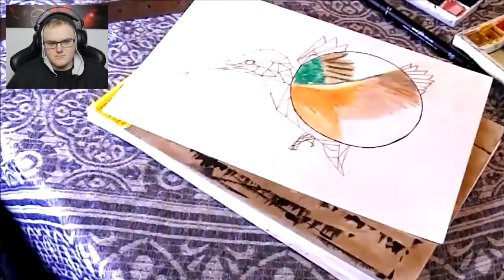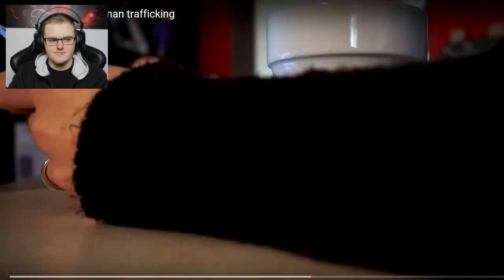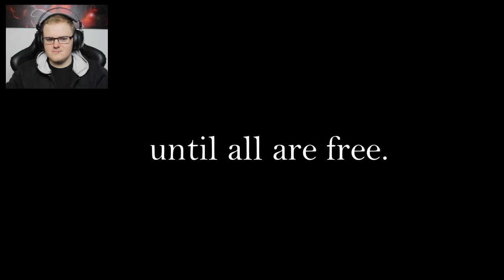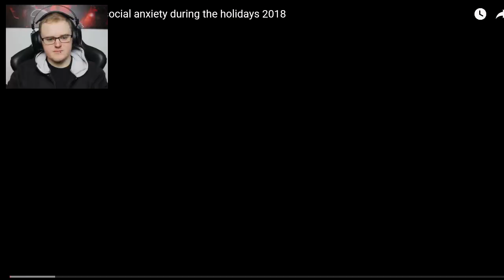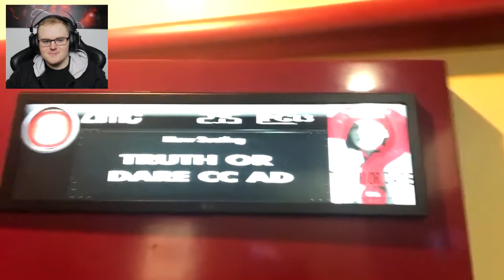Reacting to *SMALL* YouTubers | S1 E3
Join me as i react to small youtubers! will they be the next PewDiePie or T-Series?

Thank You to everyone who provided their channels!

Links to the channels i reacted to are below:

Captain Clover

Philippas Art Space

My Life as Macy

Shannon Milburn

That0n3GuyKnows

Kelsey Lee Hubley

Eliza

Max & Lay

It's Me Kristylee